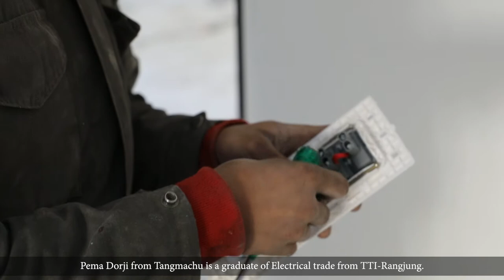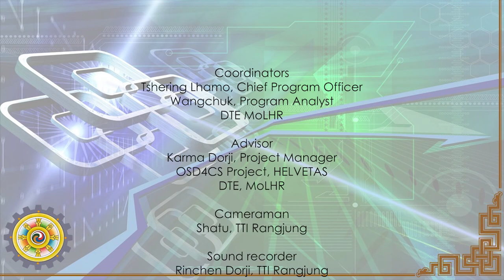TVET Champions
Bhutanese view TVET as a second option to be followed only if a young person cannot pursue tertiary education, and therefore it does not attract the most academically qualified youth in this sector. However, TVET plays a key role in providing skilled workforce to meet the development aspirations of the country thereby improving workforce productivity and economic competitiveness in the global economy.

In this video, TVET graduates describe what TVET courses teach you and how they build up your employability. Watch the video to understand what TVET courses could offer you and whether it is for you.